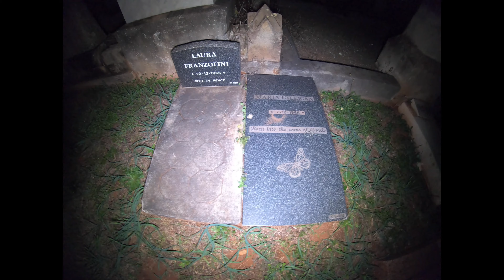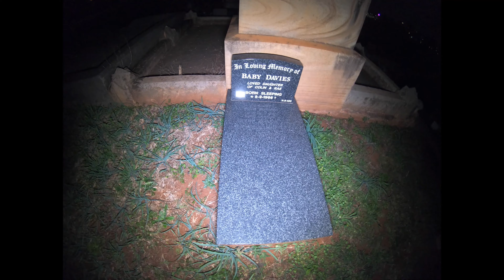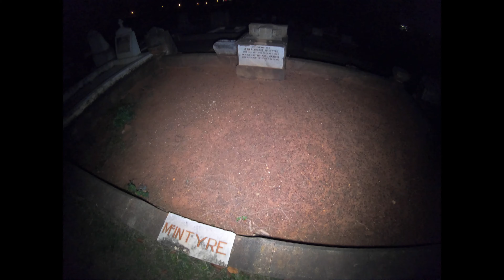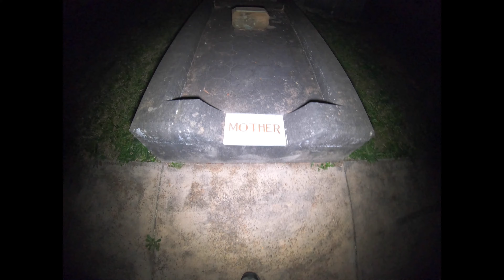Nudgee Cemetery Part 2